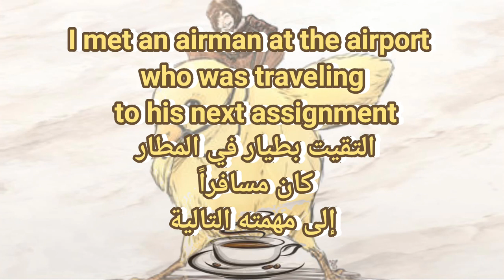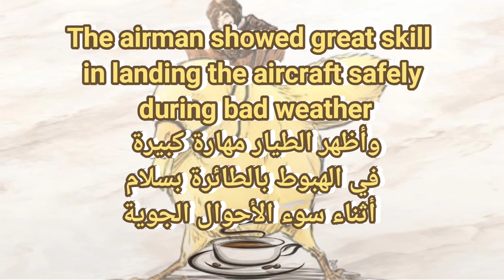airman / طيار - ملاح جوي - عسكري في سلاح الجو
مقهى اللغات / اللغة الانكليزية / 266 / تعرف على معنى كلمة

airman

طيار - ملاح جوي - عسكري في سلاح الجو

My cousin is an airman in the Air Force. He flies fighter jets
ابن عمي طيار في القوات الجوية ويقود طائرات مقاتلة

The airman received a medal for his bravery during a rescue mission
حصل الطيار على وسام لشجاعته خلال مهمة الإنقاذ

I met an airman at the airport who was traveling to his next assignment
التقيت بطيار في المطار كان مسافراً إلى مهمته التالية

The airman showed great skill in landing the aircraft safely during bad weather
وأظهر الطيار مهارة كبيرة في الهبوط بالطائرة بسلام أثناء سوء الأحوال الجوية

My friend's brother is training to become an airman and hopes to fly helicopters
يتدرب شقيق صديقي ليصبح طياراً ويأمل أن يقود طائرات هليكوبتر